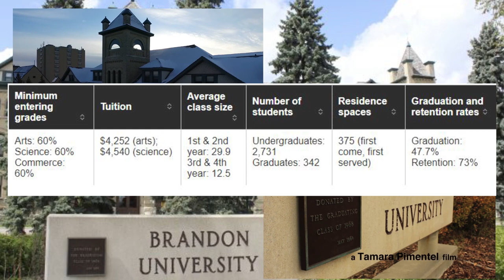Should You School: Brandon University